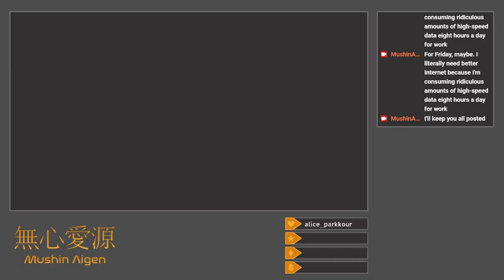[Genshin Impact #169] My Router Needed Resetting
I try to prepare for Xilonen rolls but only manage to clear Candace's Test Run in light off the horrible network connectivity.  The stream drops five times.  As it turns out, resetting the router helps clear things up (after stream ends already), but I still should probably pay for better internet.

I don't even roll for Xilonen.

Title: Xilonen Rolls
Category: Genshin Impact
Date: October 9, 2024
Platform: Twitch